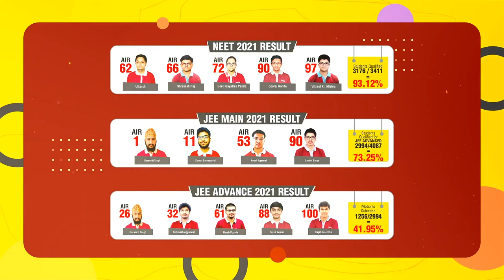ASSAM HIGH SECONDARY RESULTS OUT 2022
Assam Higher Secondary Education Council on  Monday around 9 a.m has declared the Assam higher secondary result 2022. A student of Kamrupa Girls’ Senior Secondary School  Sadhana Devi and Women’s College Tinsukia, Cherry Gohain secured a total of  487 marks topping the Arts stream. Dhritiraj Bastav Kalita from Deomoroni Higher Secondary  School secured 491 marks in Science and bagged  1st position. Sagar Agarwal from Vivekanand Senior Secondary School, Cachar  secured 482 marks and topped in commerce.